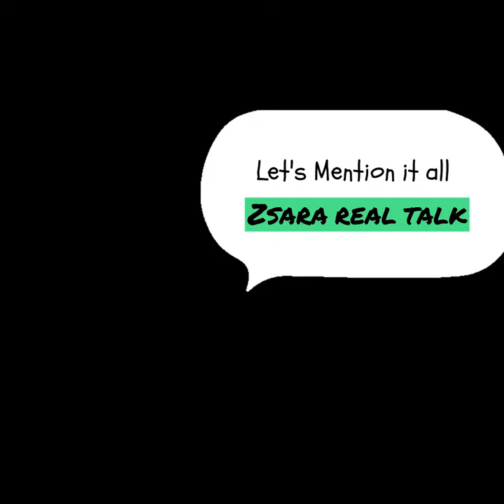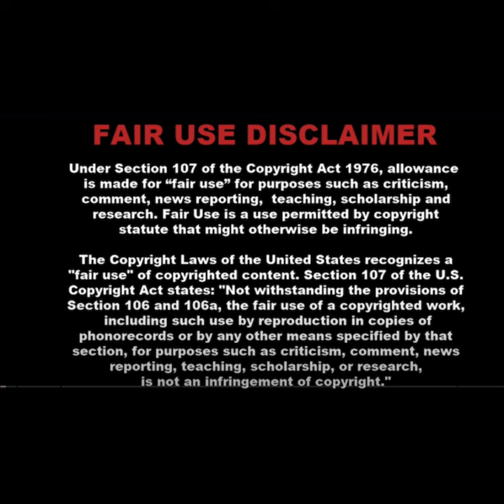Shakira Spencer Murda Trial Old Bailey 11 dec 24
Three people who tortured, starved and beat woman from west London guilty of murder truecrime oldbaileytoday murdertrial westlondonmurder englandtruecrime shakiraspencer Shaun Pendlebury Ashana Studholme Lisa Richardson